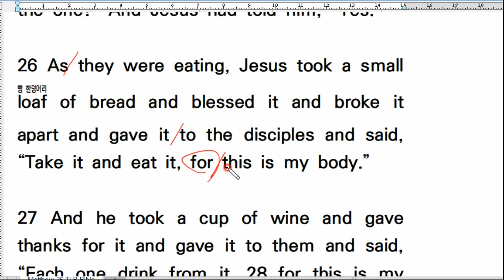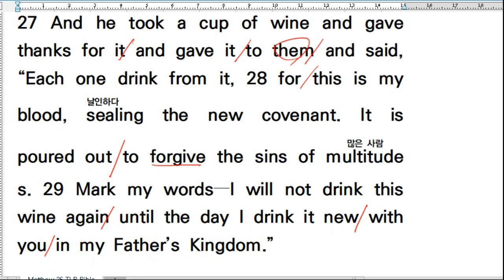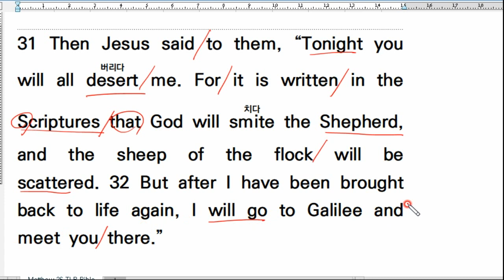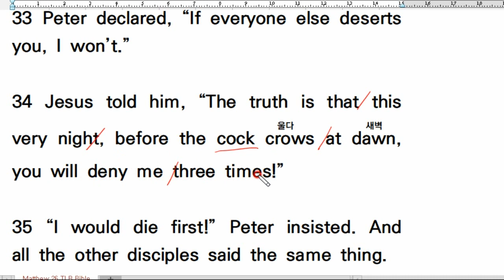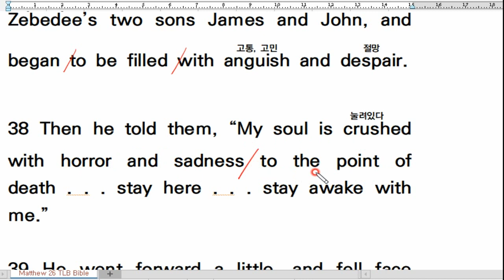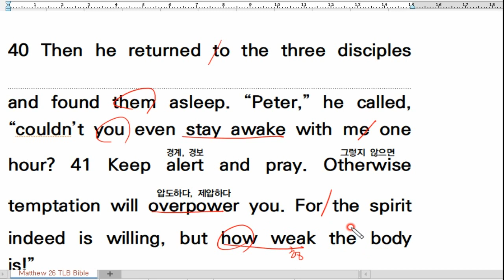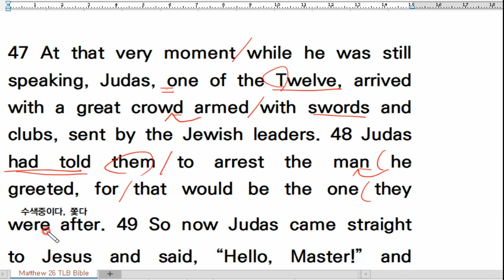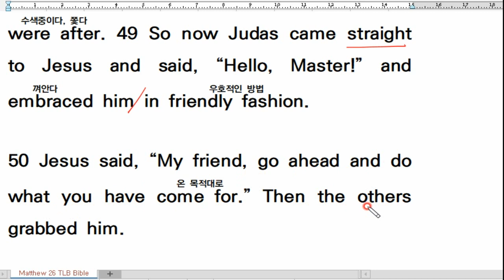💥영어성경 직독직해, TLB Bible, Matthew 26:26-50, 마26:26-50, Living Bible, 영어성경독해 끊어읽기. 리빙바이블